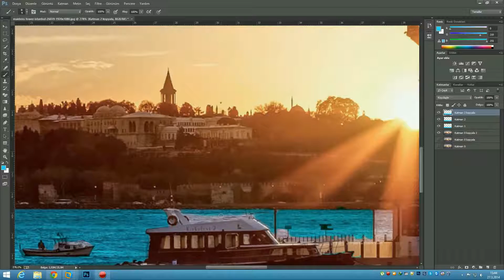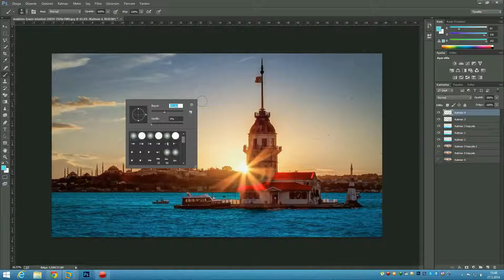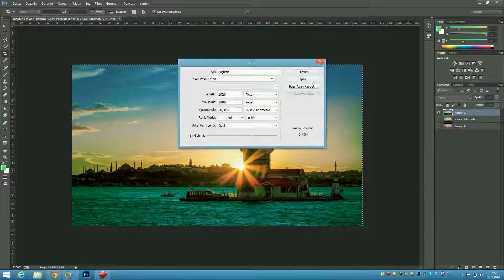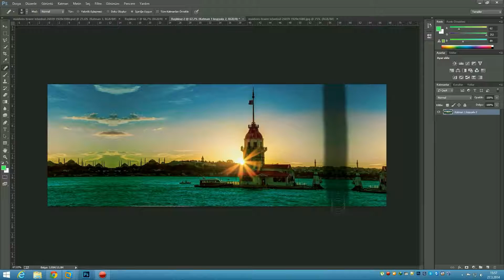PS Renklendirme ART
SYSTEM BİLİŞİM
Ağ Kurulumu,Teknik Servis,Pc Bakım Onarım,Windows Kurulumu,OEM Parça,Toplama Bilgisayar VB.